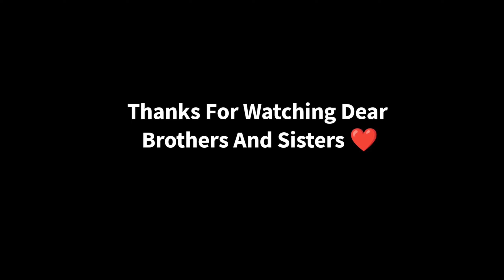2nd Accident 🥺• Ooty Trip ( Part-3) • Jollya Oru trip Ooty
TTF Vasan Home • TTF Vasan House Location • TTF native Place •Jollya Oru Trip • Yamaha R15m v4
YAMAHA R15M  V4 Delivery Taking Status • Jolly ah oru trip • JT

TTF Vasan House
TTF Vasan Home
TTF Vasan
TTF Vasan House Location
TTF Vasan Home location
TTF Vasan native place
TTF Vasan House in tamil
TTF Vasan Home in tamil
TTF Vasan in tamil
TTF Vasan House Location  in tamil
TTF Vasan Home location  in tamil
TTF Vasan native place in tamil
TTF House
TTF  Home
TTF
TTF House Location
TTF  Home location
TTF  native place
TTF House in tamil
TTF Home in tamil
TTF in tamil
TTF  House Location  in tamil
TTF  Home location  in tamil
TTF native place in tamil

r15 v4
R15m
yamaha r15m
2021 yamaha r15 v4
yamaha r15 v4 new model 2021
R15m delivery tamil
Jt

Yamaha R15
Yamaha R15M
R15
R15M
R15 V3
R15 v4
R15 v5
R15 V6
r15m1
r15m
r15m qs
tes r15m
r15
y15 v3 to r15m v3 tor15m

vasan Enfield
twinthrottler
yamaha
r15v3
r1,r6
coimbatore
ooty
mettupalayam
bike lover
ktm
ns200
kolli hills
kodaikanalbike rider
bike racer
biker
long ride
1million views
100k,
5m
r15v3 long ride
modified bike
best youtuber
world famous youtuber
tamil
tamilnadu
kerala
karnataka
chennai
kodaikanal
kanyakumari
ladkh
manali
ninja
ducati
youtuber
tamil youtuber
malayalam
kannadam
swuper bike
motovlog

pyros girl
pyros girl face reveal
pyro girl
pyros
pyros girl meet up
spyros girl
pyros girls
100k pyros girl
duke pyros girl
spyro girl
200k pyro girl

2nd Accident 🥺• Ooty Trip ( Part-3) • Jollya Oru trip Ooty